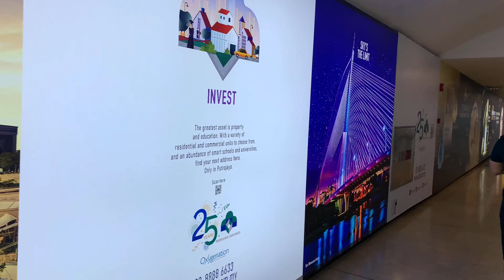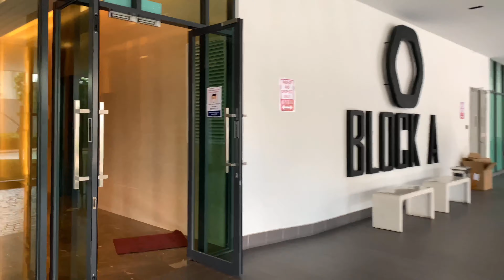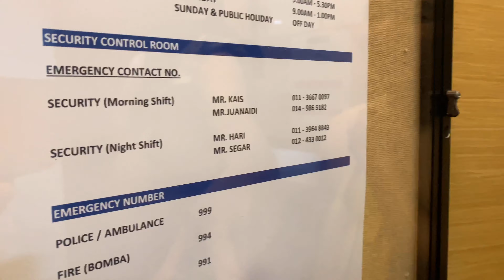Staycation Tillamook Ice Cream at Cheras 26&27 Mac 2021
Makan aiskem premium lazat lagi berkrim...